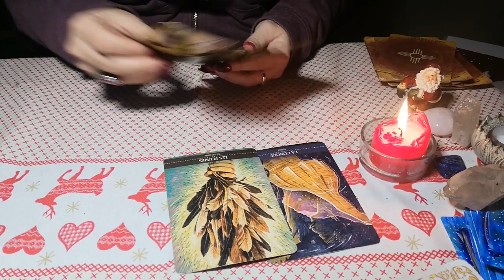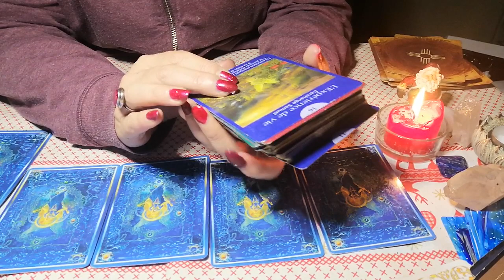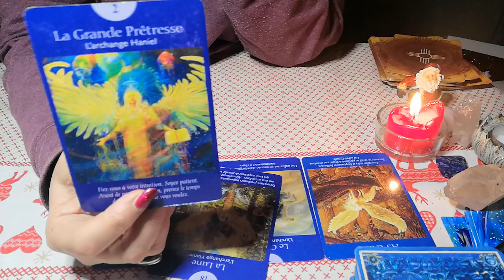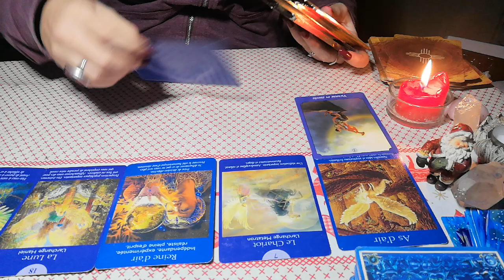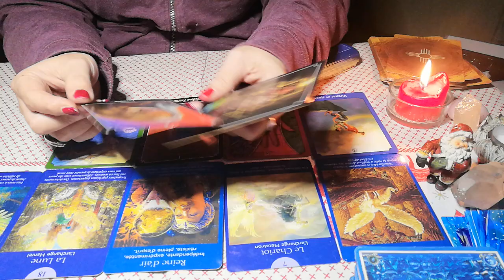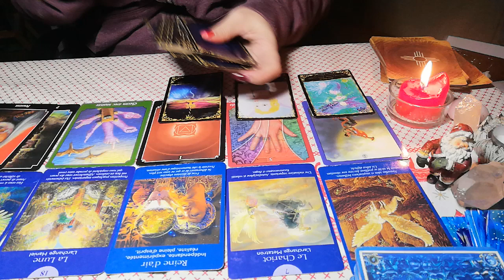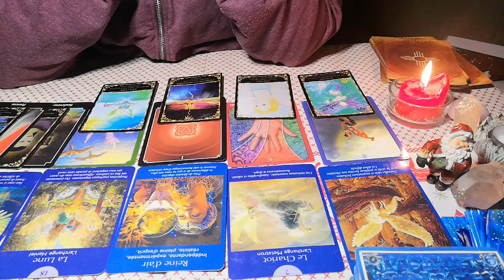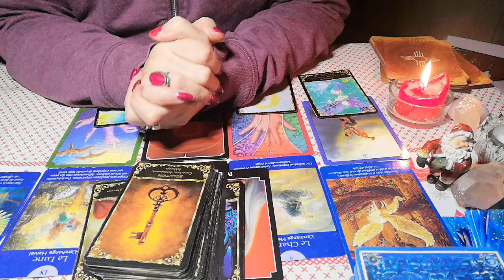🎀SEMAINE 13 DÉCEMBRE 2021 🎄PLUSIEURS MESSAGES IMPORTANT 🕯️🙏